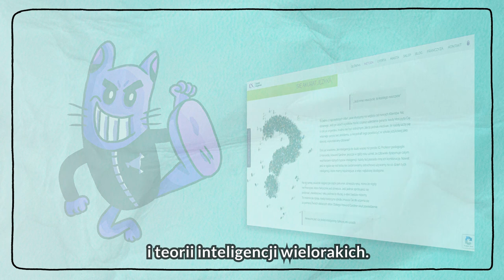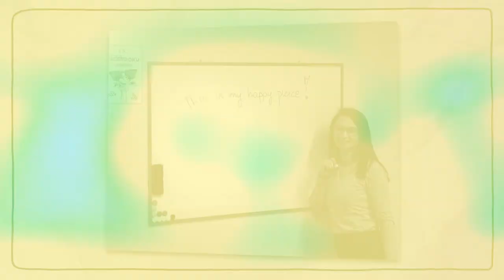Szybki Angielski Metodą Colina Rose - teraz także dla dzieci w wieku 10-14 lat!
⭐️ Szybki Angielski - teraz także dla dzieci! ⭐️

Wyobraź sobie, że Twoje dziecko uczy się angielskiego z podobnym zaangażowaniem jak teraz korzysta z YouTuba czy gry w Minecrafta. Wydaje się nierealne ❓

A jednak!

Szybki Angielski Teens - sezon 1 jest już dostępny!

Chcesz, aby
✓ Twoje dziecko płynnie i poprawnie mówiło po angielsku,
✓ samodzielnie uczyło się w domu z zajęć na zajęcia – bez przypominania i pilnowania,
✓ chętnie i bezstresowo uczestniczyło w lekcjach w szkole językowej?

👉 Poznaj pierwszy w Polsce „Szybki Angielski Teens” stworzony specjalnie dla dzieci, przy współpracy z dziećmi.

Niezwykle skuteczna metoda Colina Rose  została opakowana w formę,
którą najmłodsi kochają najbardziej 😍 – w multisensoryczną aplikację z elementami grywalizacji 🎮. W takiej formie nauka jest zabawą, a efekty przychodzą same już od pierwszych zajęć.

Pomyśl, po co wyrywać ICH z ICH multimedialnego świata i narażać się na ich złość i brak motywacji? 😡 Zamiast tego zrobiliśmy coś niespotykanego – weszliśmy do świata, który kochają najbardziej. To gwarantuje motywację, a co za tym idzie skuteczność i efekty. 😇💪

Zamiast nudnego podręcznika dajemy im interaktywny komiks, podzielony na odcinki i sezony, przepełniony zwariowaną i wciągającą fabułą, zjawiskowymi bohaterami i wysycony grami, które pomogą Twojemu dziecku w osiągnięciu spektakularnych sukcesów w nauce języka. 🏆🥇

Kurs to jednak nie tylko aplikacja czy gra - jego integralną częścią są też zajęcia z nauczycielem, w 100% poświęcone komunikacji i utrwalaniu wiedzy zdobytej online podczas przygód bohaterów.

👉 Koniec z nudą, stresem, zniechęceniem oraz brakiem efektów – sprawdź, czy jesteśmy w Twoim mieście

SzybkiAngielski.pl
Ułatwiamy naukę języka